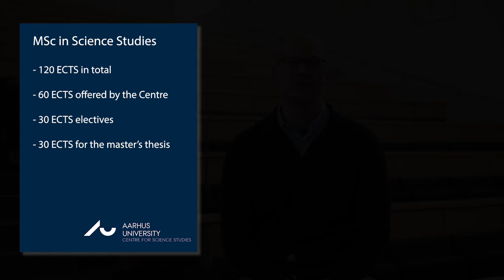Master's Degree Programme in Science Studies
MSc Science Studies: Philosophy, History, and Communication of the Natural Sciences

• Do you have a passion for working with natural sciences from a societal, philosophical, or historical perspective?
• Are you interested in the historical development of the natural sciences? Do you want to explore the philosophical ideas behind natural science?
• Do you love communicating complex scientific ideas and challenges?

In that case, MSc Science Studies is the right choice for you. Anyone with a Bachelor’s degree in natural sciences or engineering can apply. Be prepared to complement your scientific or engineering knowledge with philosophical, historical, and communicative skills.